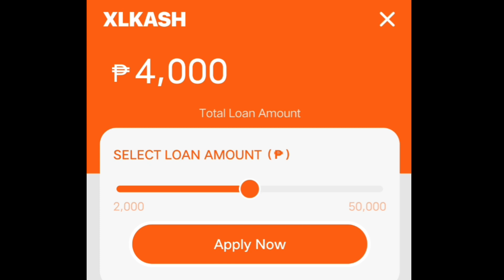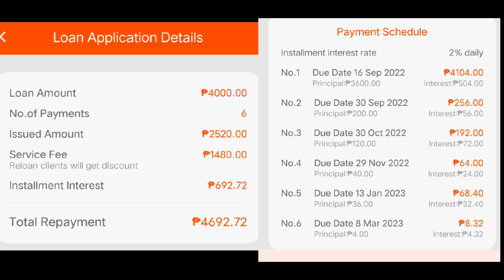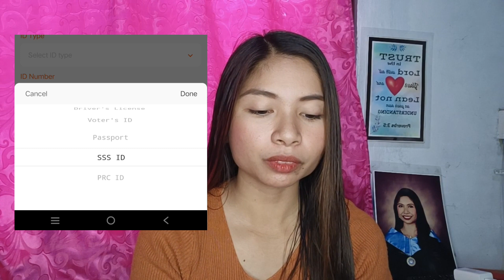✅ 6 MONTHS PAYMENT ? INSTALLMENT BASIS NGA BA? 💸 MY PERSONAL EXPERIENCE - A REVIEW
ps.
Before installing or downloading a loan application, please do a research first or watch some honest reviews about on the loan application.
BE  A RESPONSIBLE BORROWER! ❤️

Related Channel:

Ate Red
Yana Instareviews
Diskarte Unlimited
Loan Infinity
Usapang loan at online lending
Rhenkaryma phar
money infinity
DJ chico Arellano
Alyssa Nevado
RyzC TV